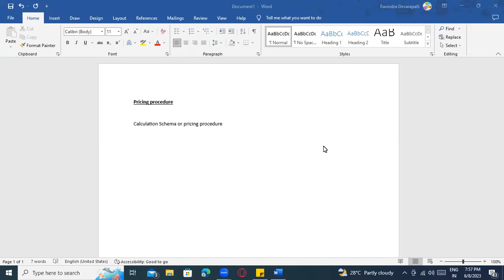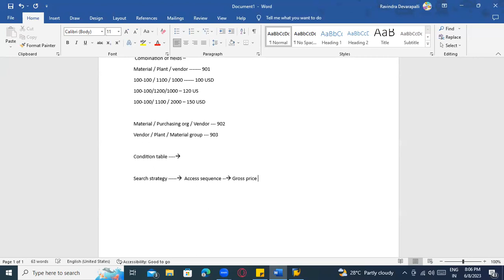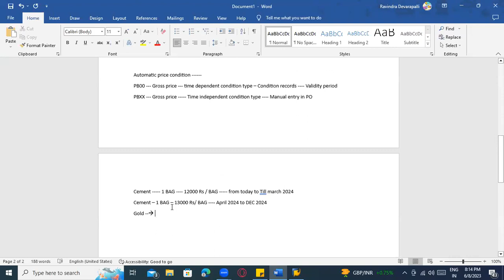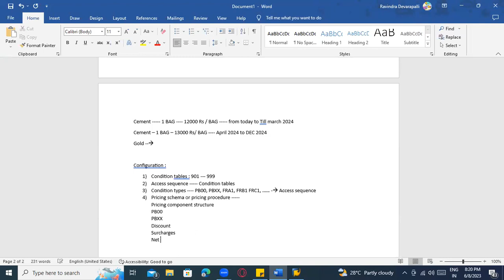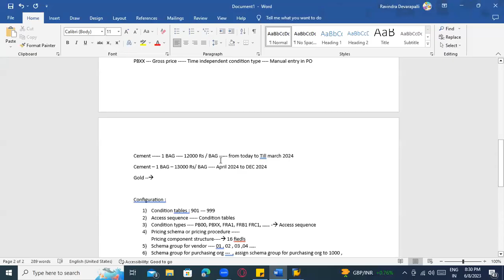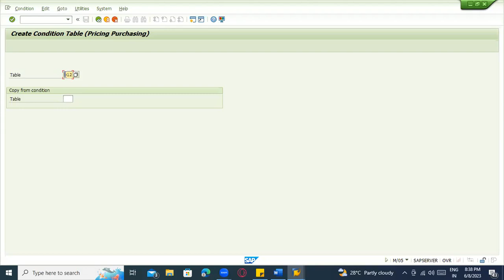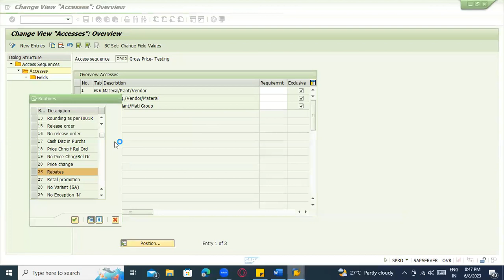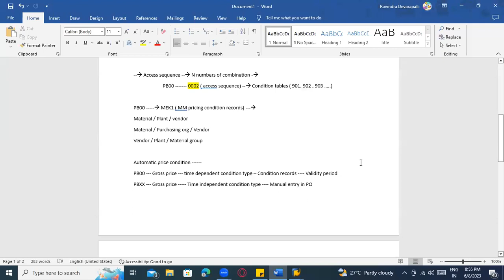Regular Live SAP MM classes: Pricing procedure Part 1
SAP Regular classes, which gives more information how to operate SAP Software